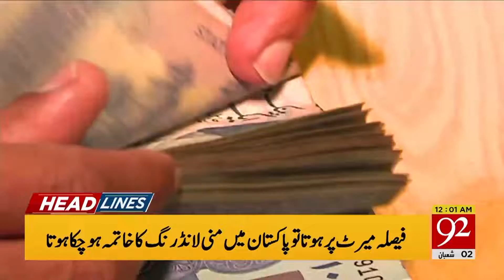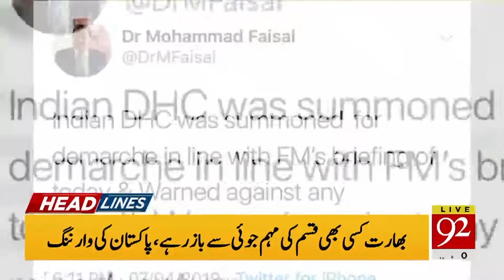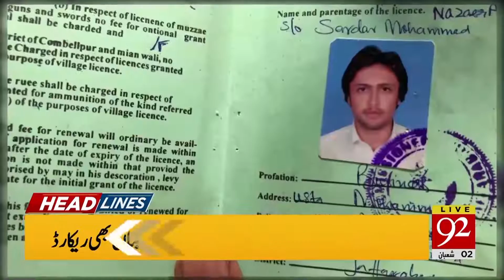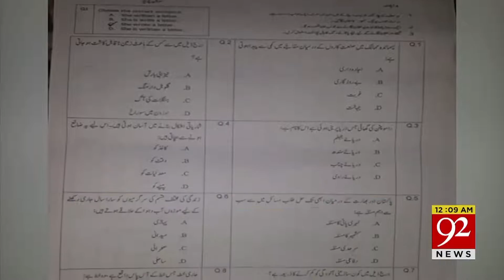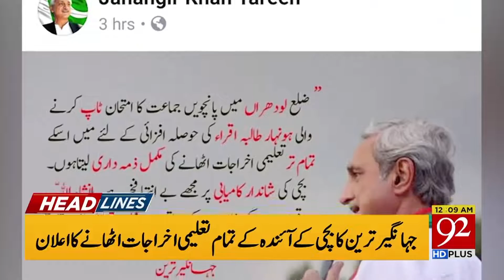Headlines | 8:00 PM | 7 April 2019 | 92NewsHDUK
Hamza Shahbaz moved to home or jail will decided today, NAB claims for strong evidence of money laundering